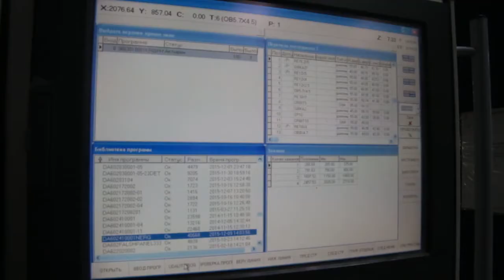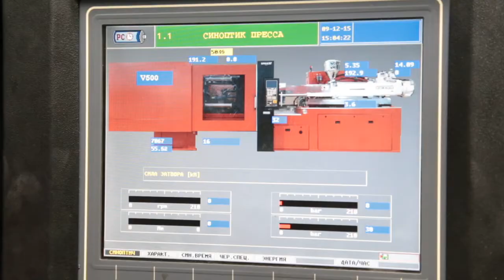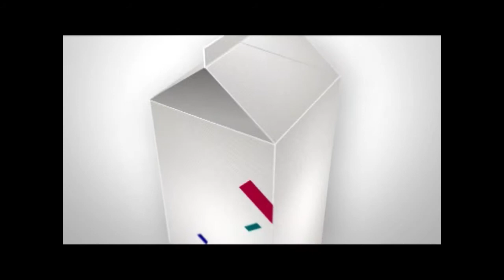Производство воздухоочистителя. MADE.BY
Современную кухню невозможно представить без воздухоочистителя. Его основная функция - эффективное и быстрое избавление от запахов и продуктов сгорания. Подробнее о производстве воздухоочистителей в проекте MADE.BY.